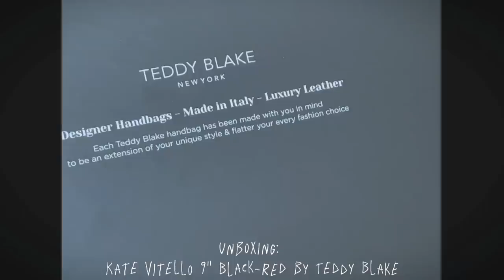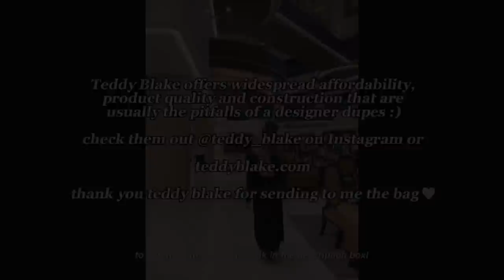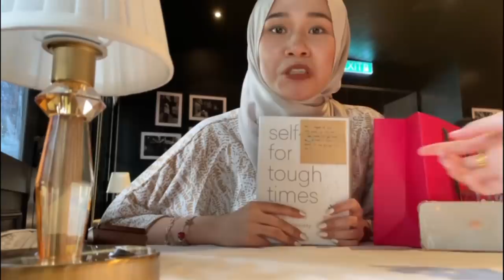first ever raya vlog 2022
after years of requests, finally had the courage to vlog :).  trisyia misses Malaysia so much but she has to study and complete her finals that is in 2 months. she'll continue vlogging and documenting snippets of her life in uni but will she upload it immediately? perhaps not T-T (I blame anatomy). anyhoo, hope you liked it and make sure to watch in 1080hp. love ya.

👜Teddy Blake
Buy my hari raya bag here:
(Kate Vitello 9" Black-Red by Teddy Blake)

🧐 My friend (Zarith) and I created this in hopes to share our personal development journey 💜 Check it out if you’re into self-growth! Brand new chatshow, season 1: all about LOVE is up now!
~ we are still on our break & will be relaunching June Insyaallah.

this video was filmed with the iPhone 13 + iPad Pro 2021 + samsung Nx mini & edited with pics art + phonto &  capcut.

🧕🏻About me
hi I'm trisyia, 20 y/o from Malaysia but currently in India studying medicine. i prefer not to share so much about where im studying due to privacy reasons. i come from a mixed parentage, mom is Chinese and dad is malay. check out my other siblings' youtube channel: @faafirds @fiefaifoofum @danishfirds

sub-count: 37,551 🥹 🤍